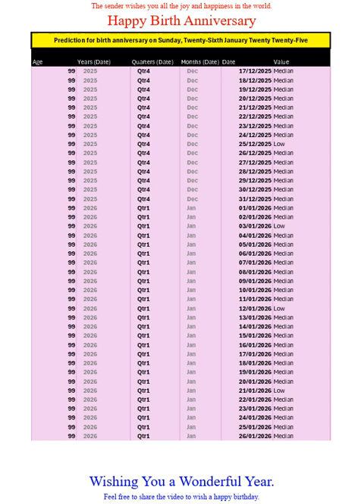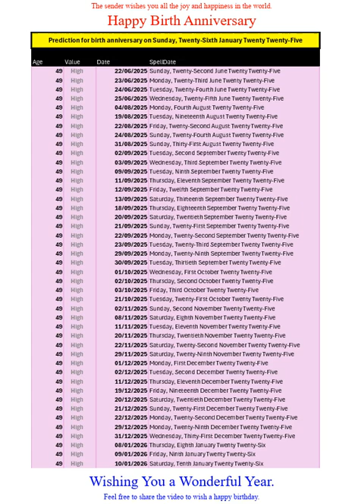Happy Birth Anniversary